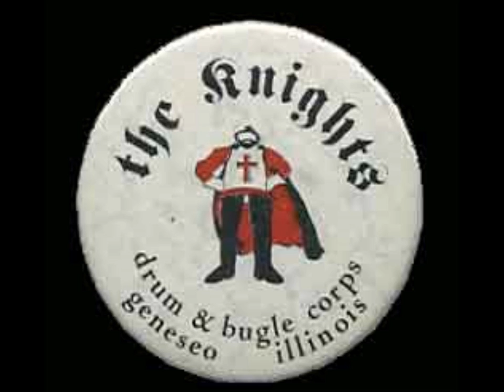1972 Geneseo Knights closer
1972 Geneseo Knights closer